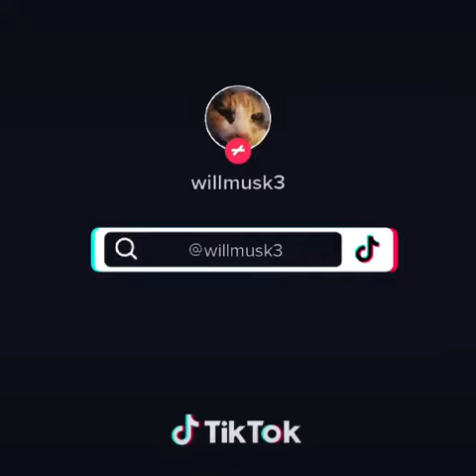Could It Be Magic - Barry Manilow Cover